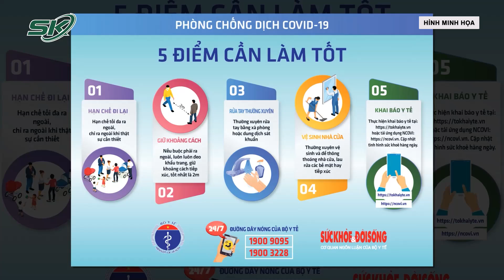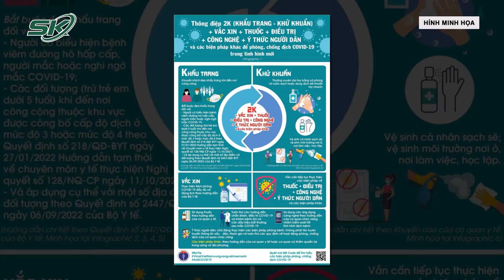Sáng 26/9: Hé Lộ Điềm Báo Giúp Nhân Chứng Phát Hiện Sự Thật Vụ Sát Hại, Hỏa Thiêu Người Tình | SKĐS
SKĐS | Vừa qua vụ việc sát hại người tình rồi hỏa thiêu phi tang đã khiến cả thôn nhỏ chấn động bởi sự việc chỉ có thể xảy ra trên phim lại xuất hiện ngay bên cạnh. Nhớ lại giây phút phát hiện vụ việc, nhân chứng vẫn bàng hoàng hoảng hốt và nhớ lại những điềm báo giúp phát hiện ra sự thật.

Mời quý vị và các bạn xem thêm: Sau Giám Định Huyết Thống Tịnh Thất Bồng Lai, Căn Cứ Nào Để Phục Hồi Điều Tra Vụ Án?